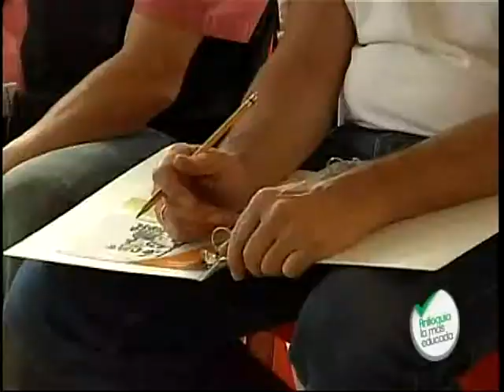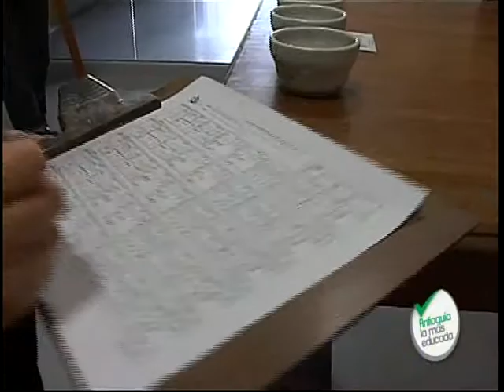CON EL GOBERNADOR 27 DICIEMBRE 2012